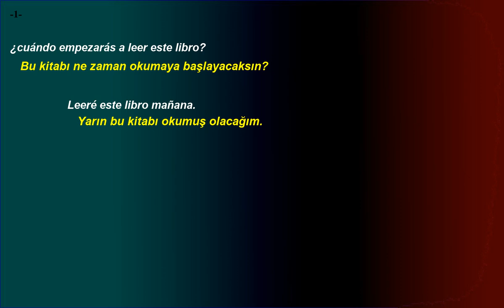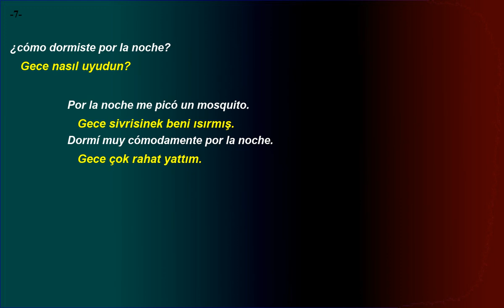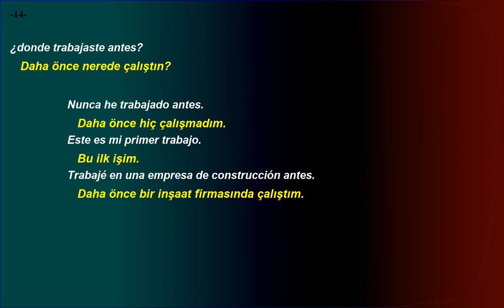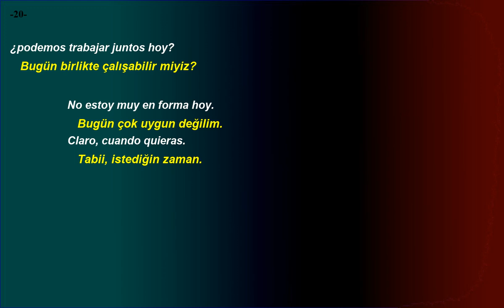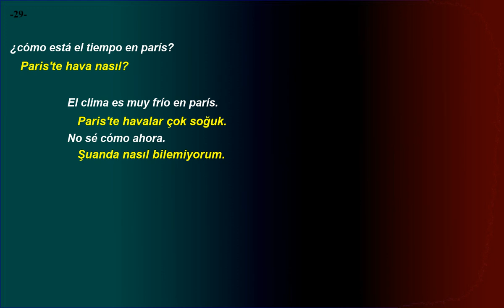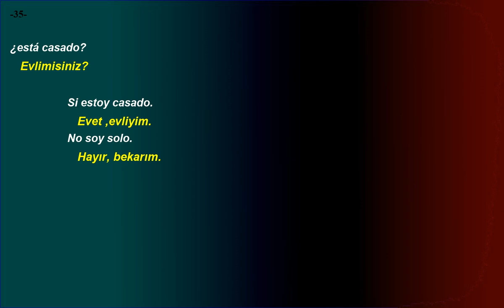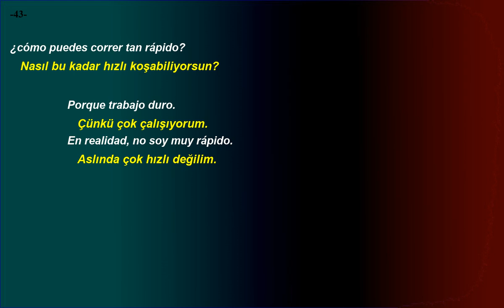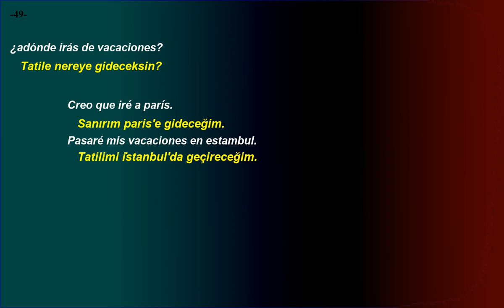Kolay ve hızlı, İspanyolca Dinleme Pratiği - Cümle Örnekleri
Pratik mükemmelleştirir.
2 ayda bu videolar ile İspanyolca dinleme konusunda ilerlediğinizi göreceksiniz.